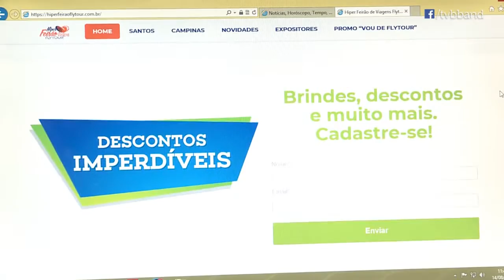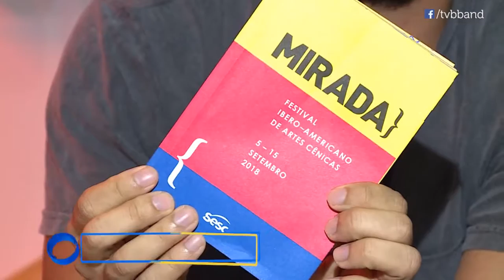Ponto de Encontro 25/08/2018